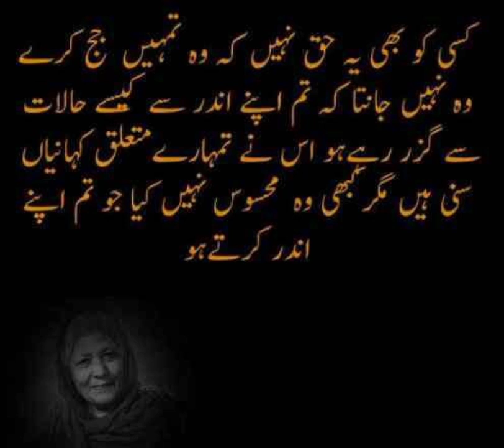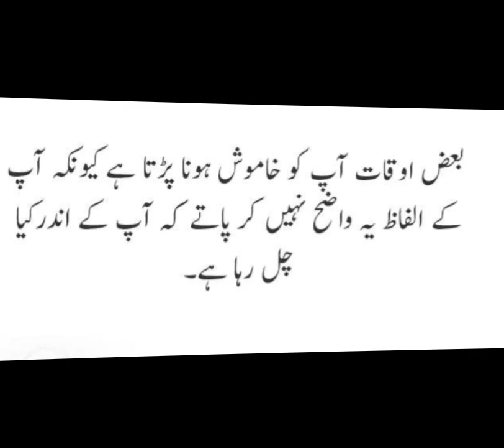Bano qudsia|preciouslines|hearttouching qutees |sunehri words|banoqudsia qutees in urdu